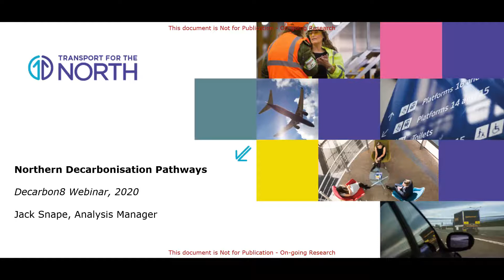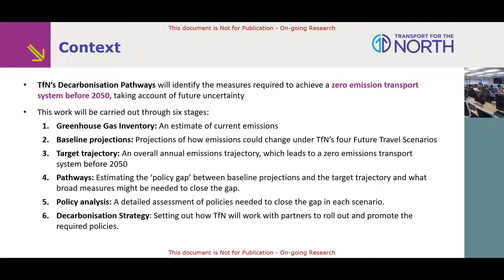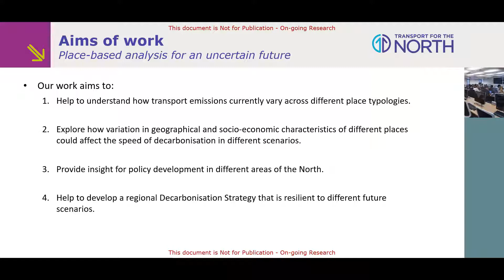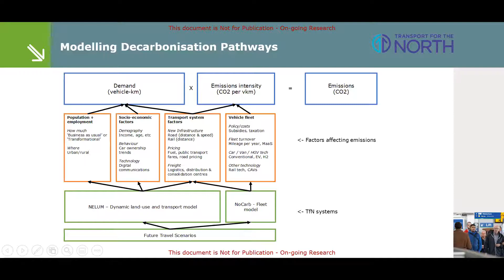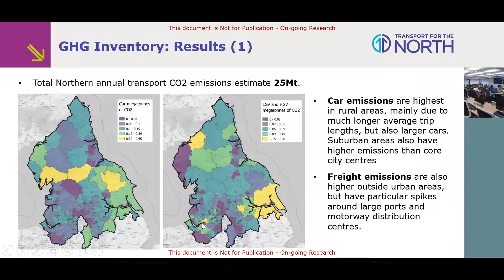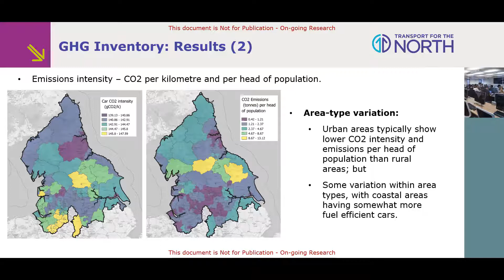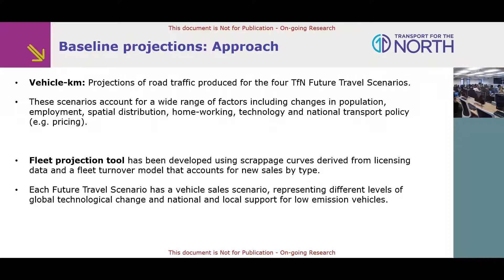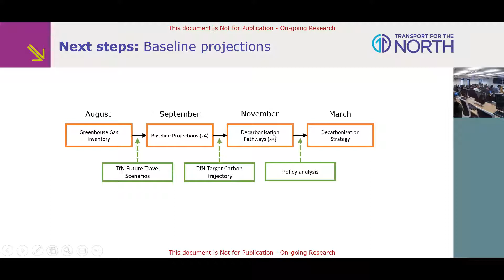Northern Decarbonisation Pathways--Jack Snape TfN